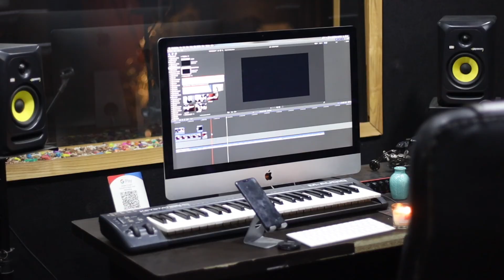Dream Project Studio | A Look Into our Studio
We at Dream Project Studio are a team of Professional musicians and Cinematographers, we do all kind of Video/ Audio work. This Video is here to present you an inside look of our studio.